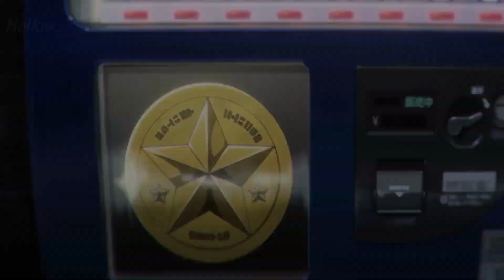Glaipnir AMV Ignite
anime : Glaipnir - episode 1
Song : Cathleen - Ignite